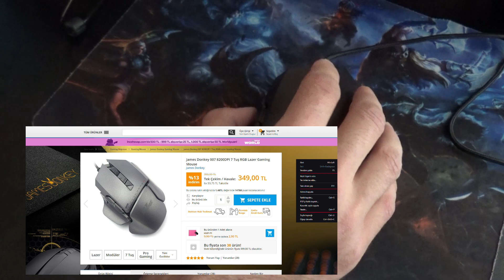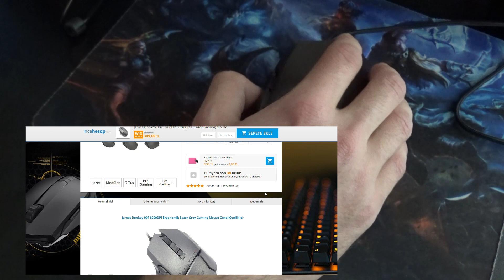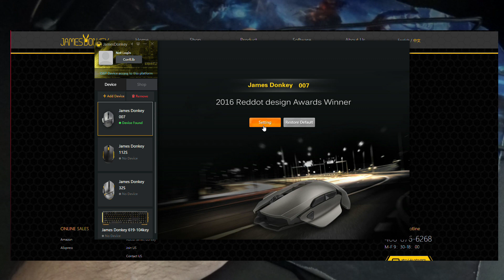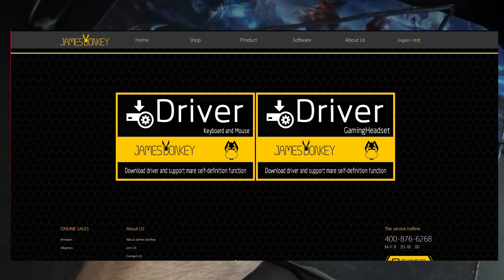DÜNYANIN EN İYİ MOUSE'u James Donkey 007 KUTU AÇILIMI ve İNCELEME VİDEOSU (James Donkey 007 driver)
Bu videoda james donkey 007 inceleme,james donkey 007 macro ayarı,james donkey 007 gaming mouse,james donkey 007 pro,james donkey 007 driver,james donkey 007 yeşil,james donkey 007 mavi,james donkey 007 siyah,james donkey 007 fiyat,james donkey 007 beyaz,james donkey 007 gri,james donkey 007 mouse driver,james donkey 007 mouse fiyat,james donkey 007 review,james donkey 007 software ve DÜNYANIN EN İYİ MOUSE'u James Donkey 007 KUTU AÇILIMI ve İNCELEME  VİDEOSU (James Donkey 007 driver) videosu oldu. Bu Videoların Telifi OTT MEDYA /Orhan Tumerkan'a Aittir.